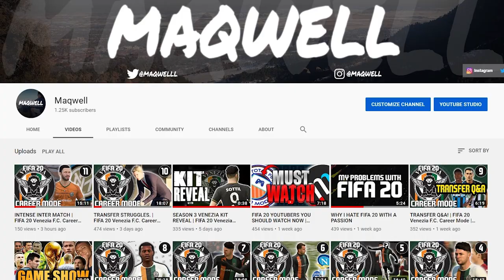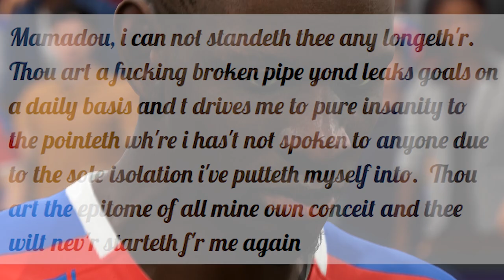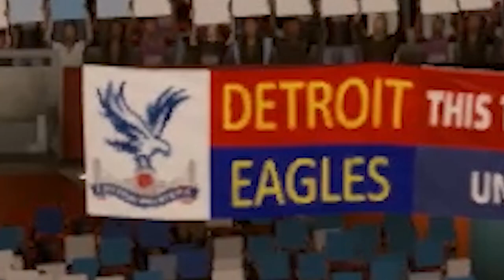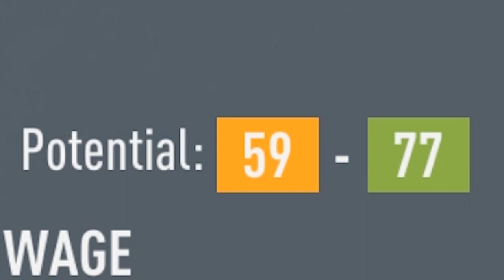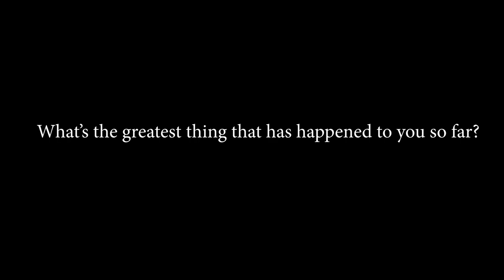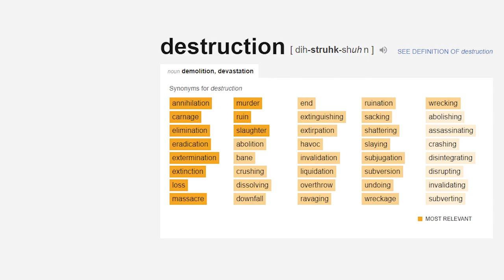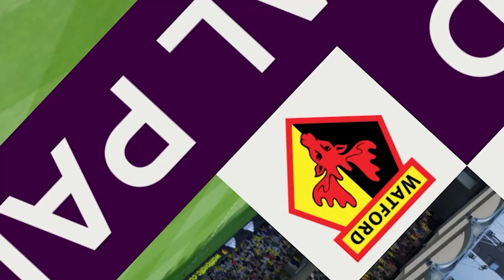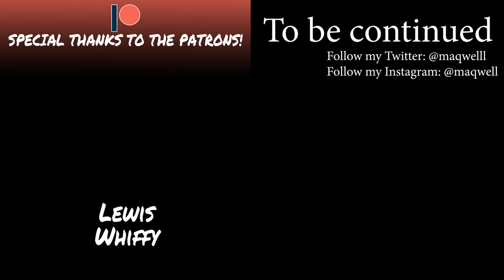THE FUNNIEST MOMENTS! | FIFA 20 Crystal Palace Career Mode | 100K VIEWS SPECIAL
Thanks once again for 100k views guys. This is truly incredible how quick I achieved this feat and it's all because of you guys. :)